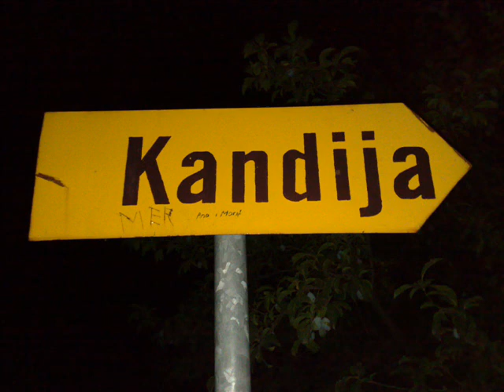Kandija Clip 2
Posveta Crkve